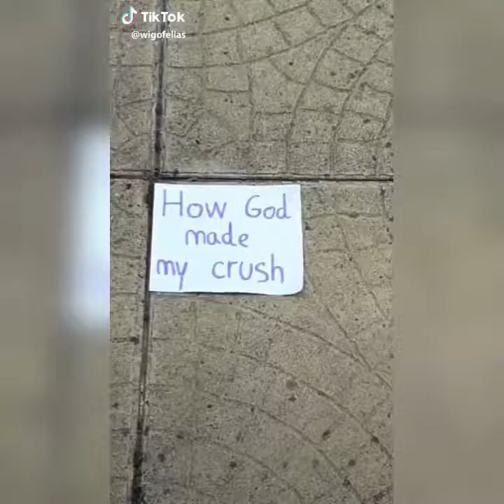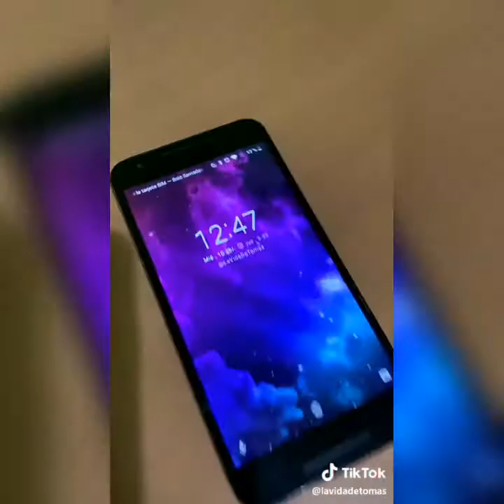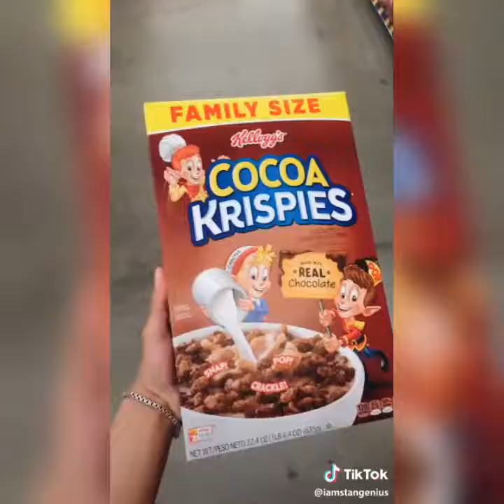Funny tik tok compilation